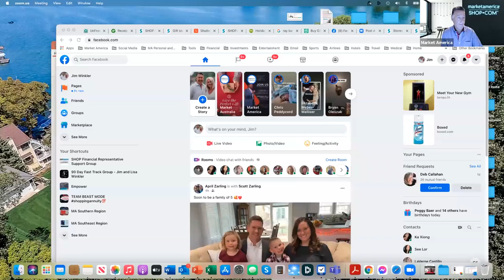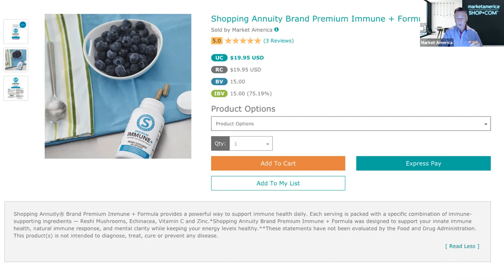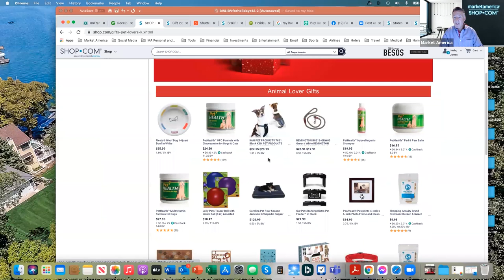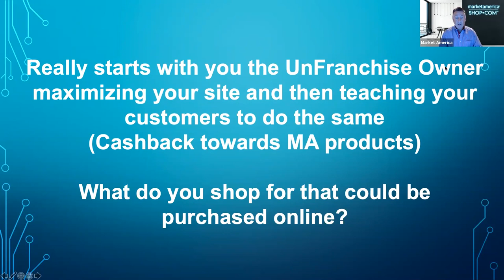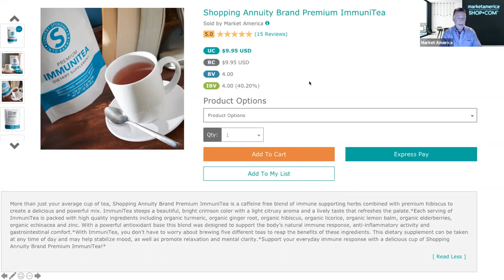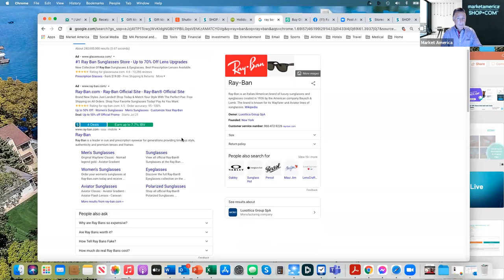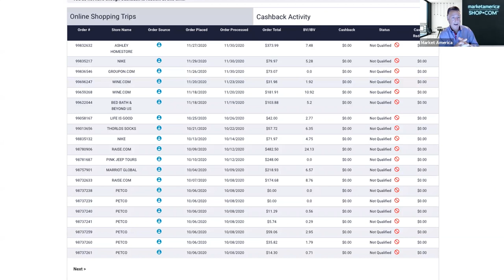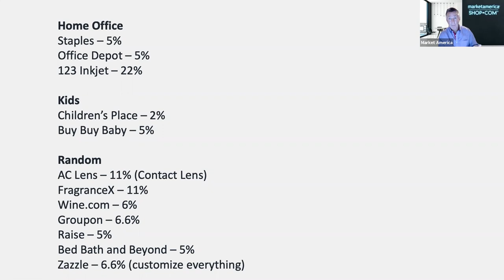Maximizing BV and IBV going into the Holidays with Jim Winkler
This session will give tips and techniques on how to maximize your IBV and BV during the holiday season.